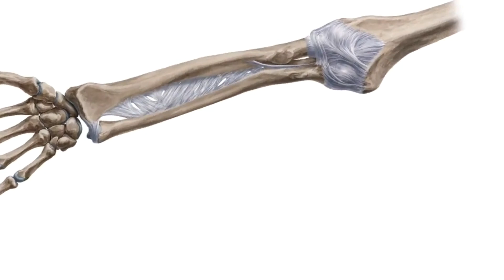Лучевая кость radius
Лучевая кость (лат. radius) — парная кость в составе предплечья, расположенная рядом с локтевой костью (os ulna).

Строение
Делится на тело (corpus ossis radii), а также верхний и нижний концы. На проксимальном (верхнем) конце имеет головку лучевой кости (caput ossis radii) с плоским углублением — суставной поверхностью (facies articularis ossis radialis) для сочленения с головкой мыщелка плечевой кости. Периферию головки занимает суставная окружность (circumferentia articularis ossis radii), сочленяющаяся с лучевой вырезкой локтевой кости (incisura radii ossis ulnae). Участок кости ниже головки — шейка лучевой кости (collum ossis radii). Ниже шейки — бугристость лучевой кости (tuberositas radii) — место прикрепления сухожилия мышцы плеча. На дистальном (нижнем) конце лучевой кости, с её медиальной стороны, имеется локтевая вырезка (incisura malleolaris), с которой соединяется головка локтевой кости. С латеральной стороны кости к низу отходит шиловидный отросток (processus styloideus).

Тело лучевой кости треугольное в сечении. Различают три поверхности кости — переднюю, заднюю и боковую, а также три края — передний, задний и межкостный. Межкостный (внутренний) край кости заострён и направлен в сторону локтевой кости. Остальные два края закруглены. Передняя поверхность кости несколько вогнута и содержит питательное отверстие, которое открывается в питательный канал. Лучевая кость также является неподвижной.